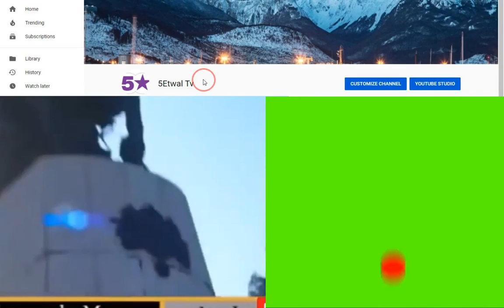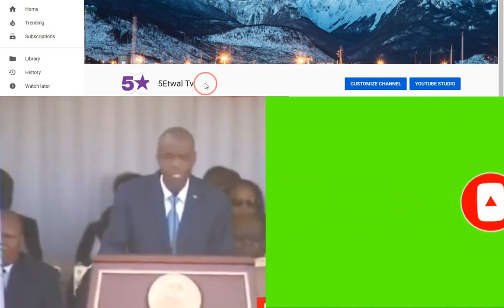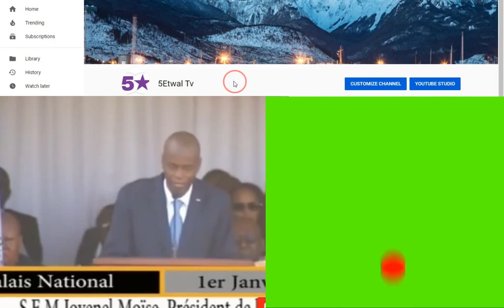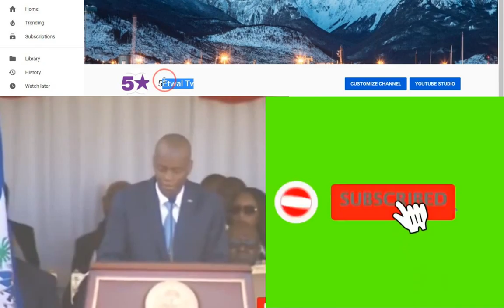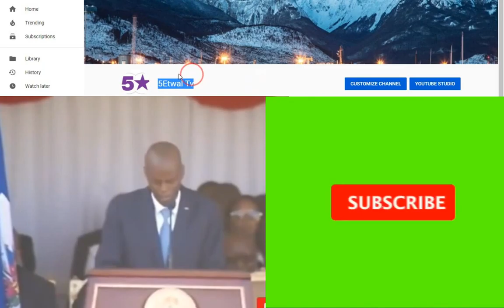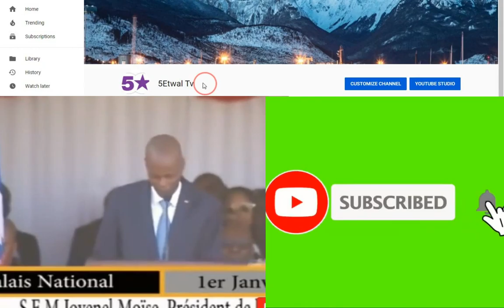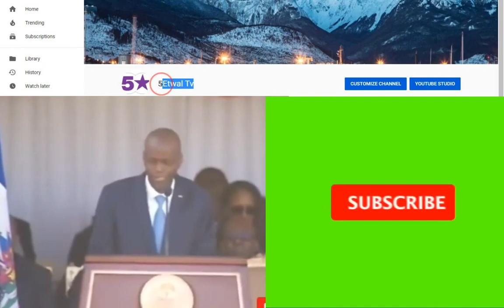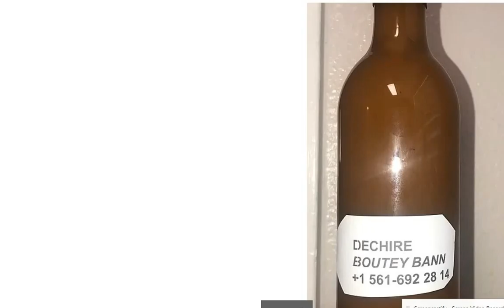ANPIL MOUN BLESE, SENATE YO LAGE HAITI NAN TRISTES ANKO